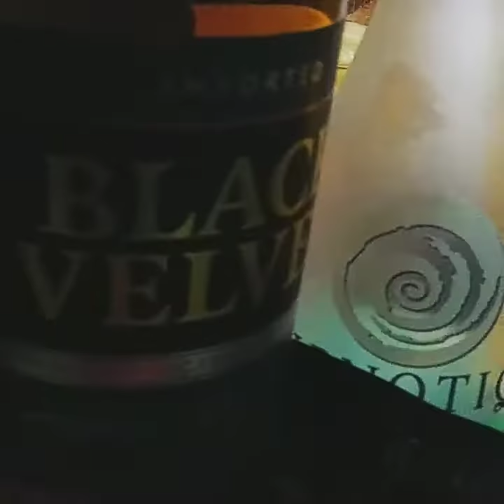We Dem Boyz